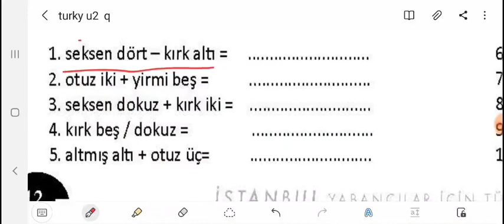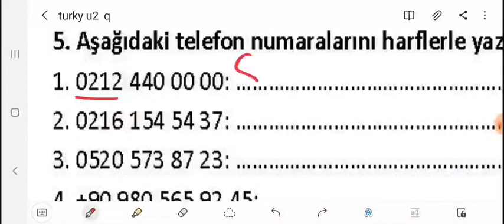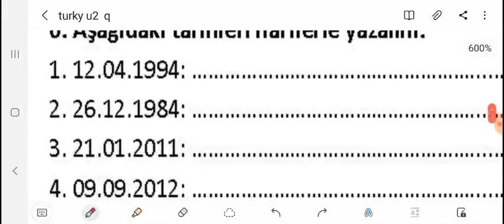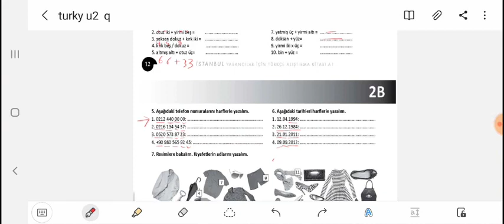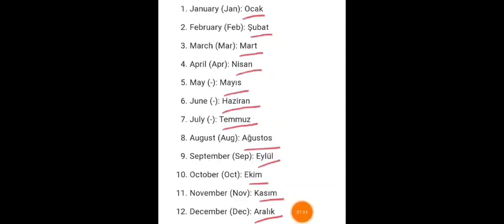39 الوحدة الثانية الأرقام وأسعار الملابس